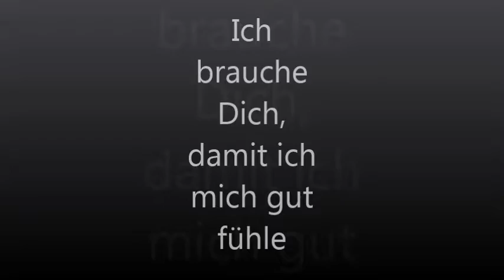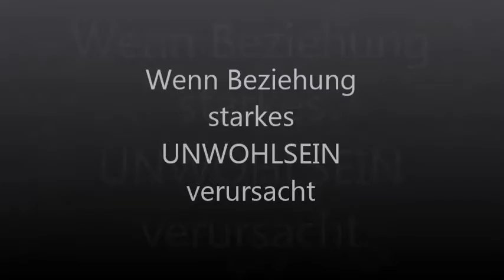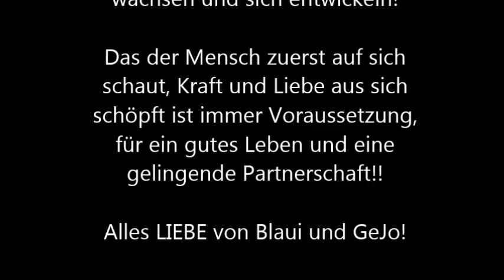LIEBE ich oder bin ich BEZIEHUNGS-ABHÄNGIG??!!!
Das ist die FRage. Liebe ich meinen Patner oder bin ich einfach zum Großteil abhängig. Wieso bin ich abhängig. Was sind Ursachen, Gründe und was kann ich für mehr Beziehungs-Freiheit tun!!!